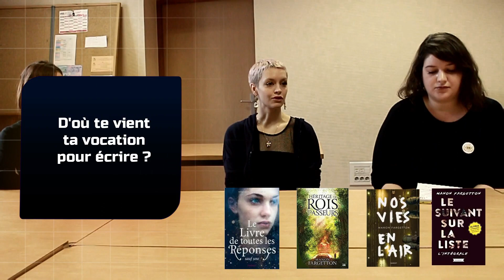Manon Fargetton Interview du PLIB aux Oniriques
Interview réalisée par Celui là vous l'avez lu ? et La paupiette Culturelle aux Oniriques. Son roman Dix jours avant la fin du monde aux éditions Gallimard Jeunesse était sélectionné au

Merci beaucoup à Manon Fargetton pour cette interview en présence de spectateurs, aux membres du jury, aux visiteurs du festival présents pour l'interview.

Interview filmée par Patatras organisatrice du PLIB2019
Montage réalisé par Céline BooktubersApp organisatrice du PLIB2019

Un grand merci au festival des Oniriques pour leur partenariat.
Interview réalisée dans les locaux du Festival des Oniriques.

Celui là vous l'avez lu ?